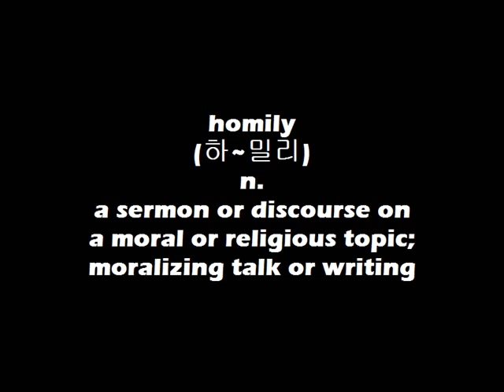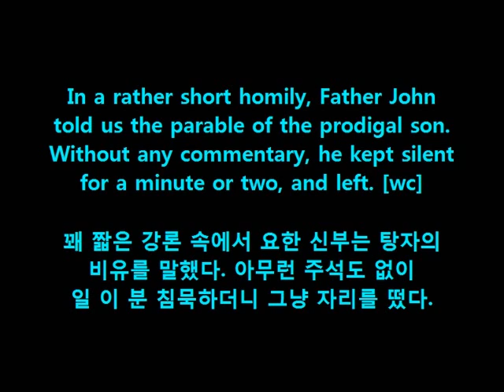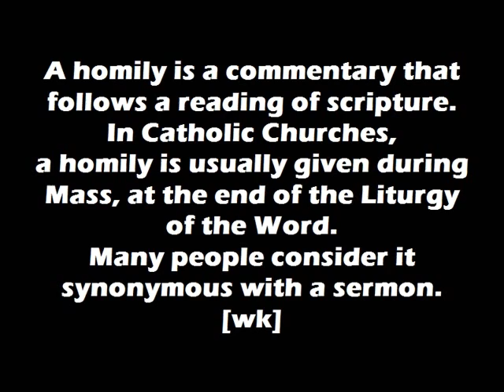WordBank [homily]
Cheers!
OM~